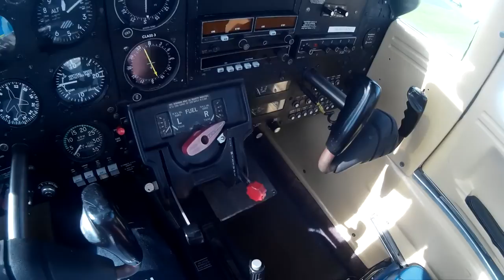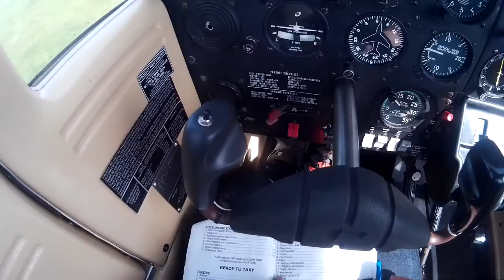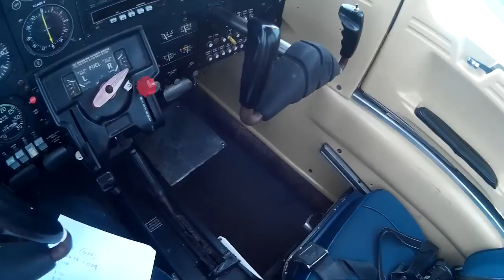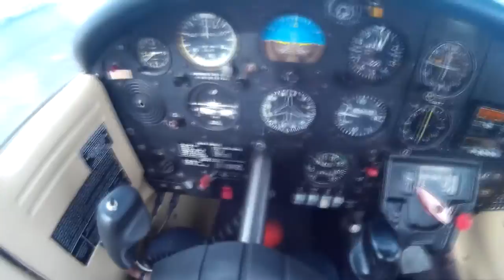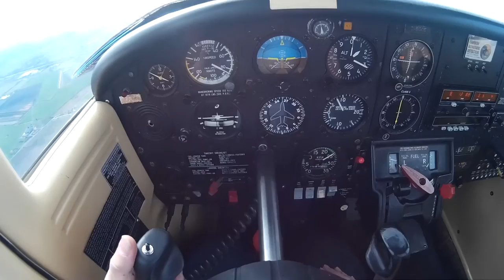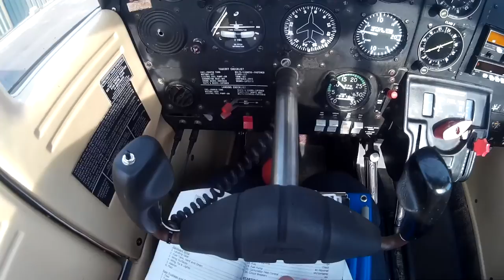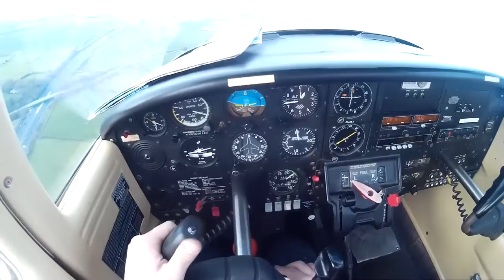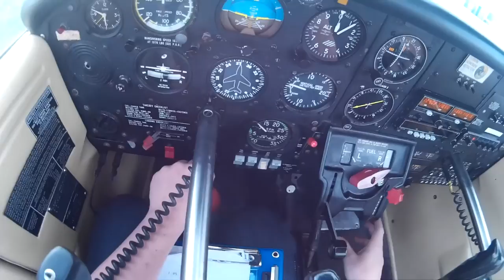Qualifying Cross Country Solo Flight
Heres i a clip of my Qualifying Cross country (Wellesbourne to Peterborough - Peterborough to Gloucester - Gloucester to Wellesbourne) hope you enjoy

do not own the music it is NCS